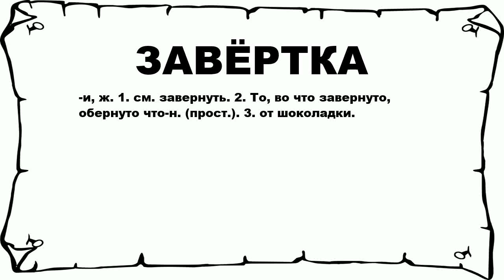ЗАВЁРТКА - что это такое? значение и описание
Хочешь знать что значит ЗАВЁРТКА? тогда слушай до конца.

 -и, ж. 1. см. завернуть. 2. То, во что завернуто, обернуто что-н. (прост.). 3. от шоколадки.